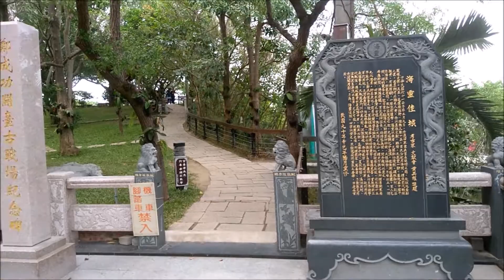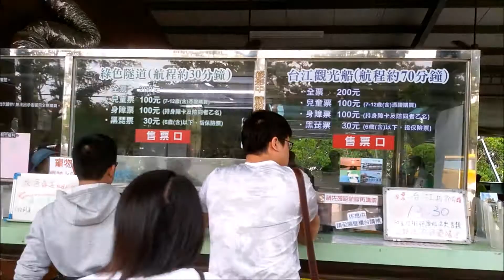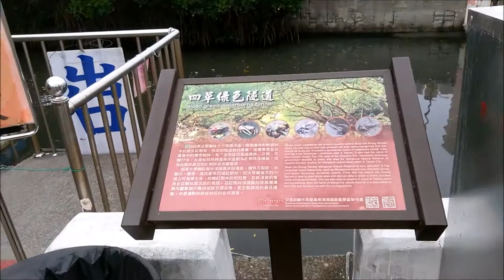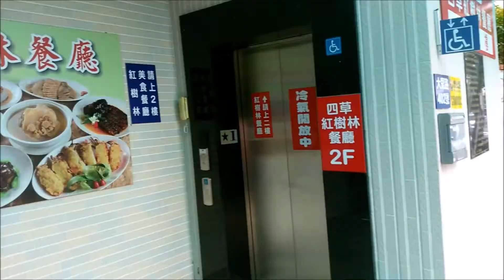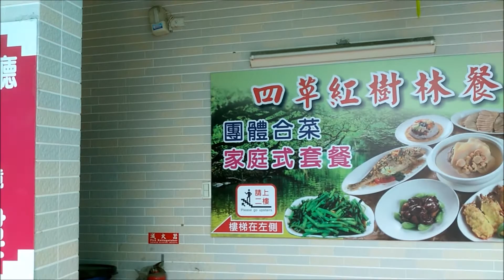2017 11 12台南 四草 大眾廟